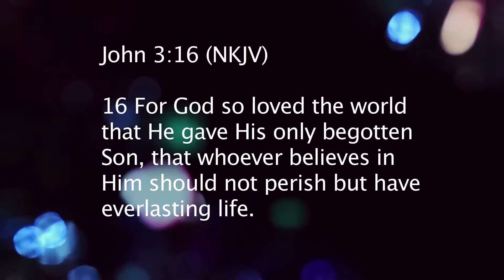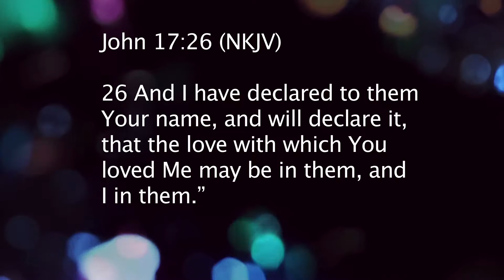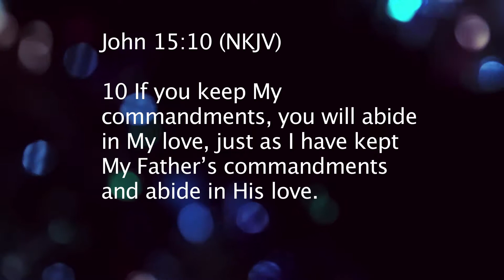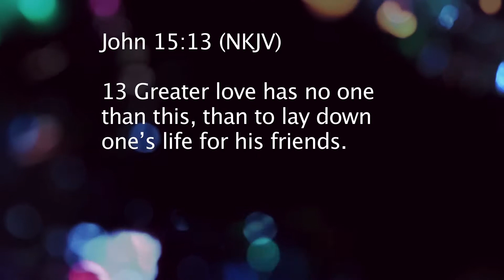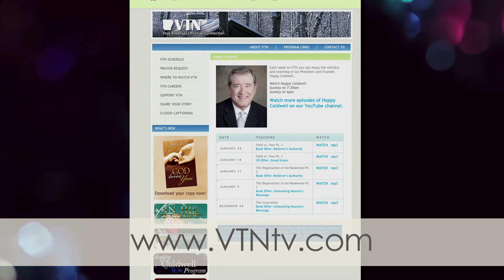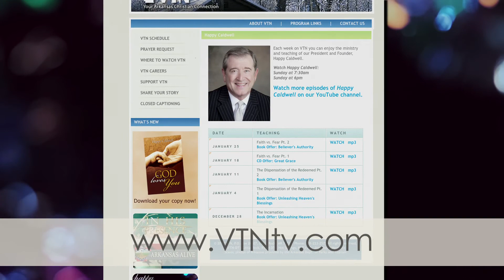Happy Caldwell Program 5/17/15: What Have You Done With Love?